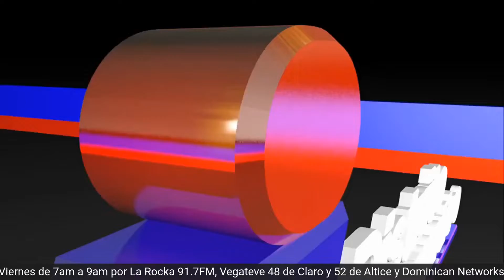Yezmin Cabrera - Pacientes de alto costo aún sin medicamentos